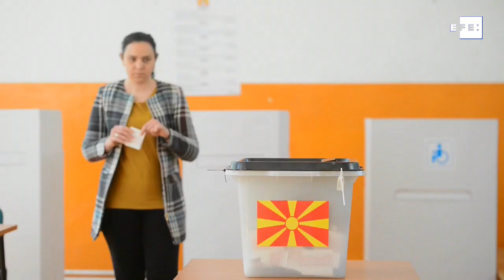Pendarovski, Siljanovska head to presidential run-off in North Macedonia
Skopje (North Macedonia), Apr 21 (EFE/EPA).- (Camera: Georgi Licovski/Nake Batev). Stevo Pendarovski of the ruling coalition led by the Social-Democrats and his rival Gordana Siljanovska Davkova, supported by the main conservative opposition, will contest a second round of the presidential elections on May 5 in North Macedonia, according to preliminary results on Sunday night.